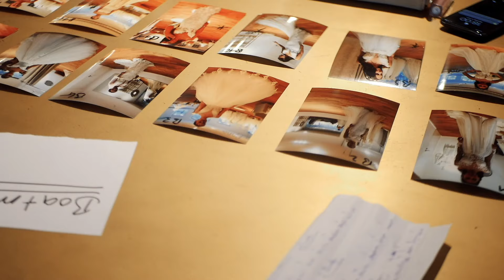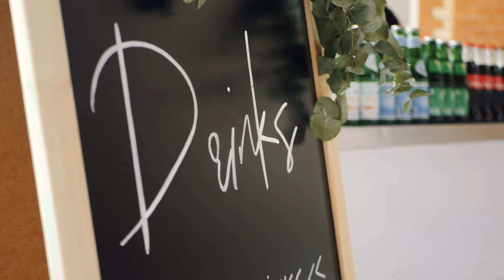MARA MADI | Birthday Trailer | Brautmode | Gießen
MARA MADI
Gottfried-Arnold-Straße 1
35398 Gießen (im Alten Schlachthof)